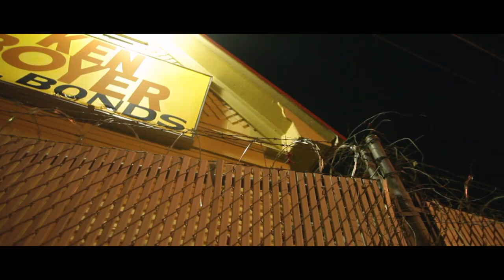But God Changes Everything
These two words can change every single person’s life— But God. Each word is only three letters long. The phrase is short, but the implications are huge. The path may look bleak, dim, and hopeless…BUT GOD changes everything…